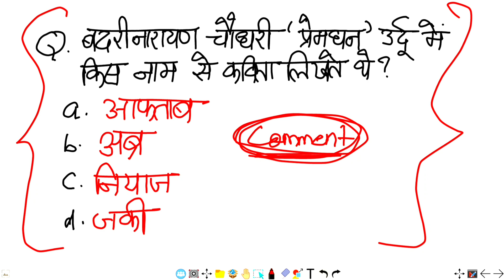TGT/PGT/LT Grade 2023|हिंदी साहित्य|आधुनिक काल(भारतेंदु युग)|by-S.P.Shukla Sir|SPSHUKLA EDUCATE